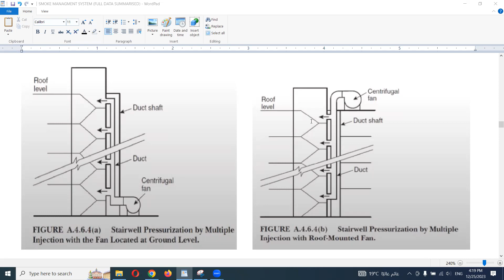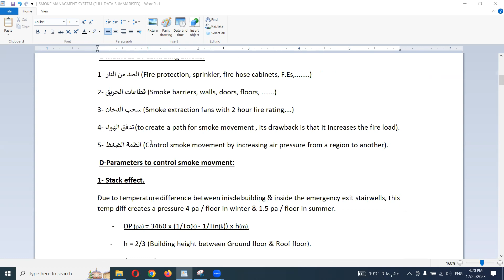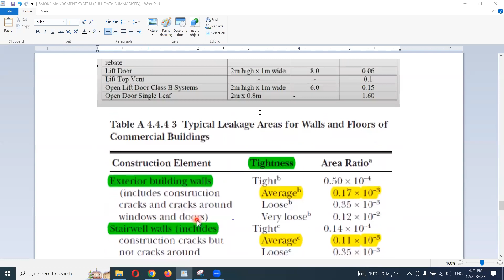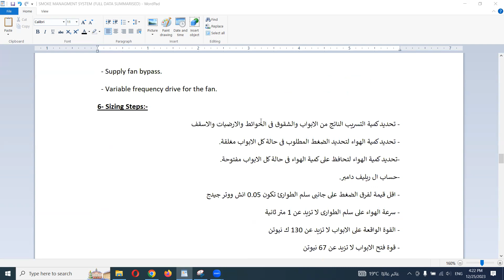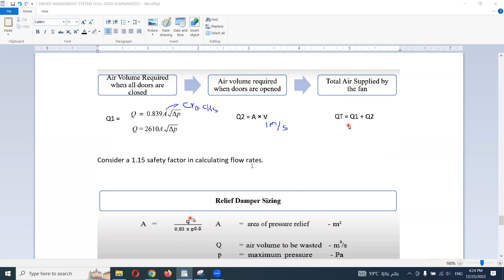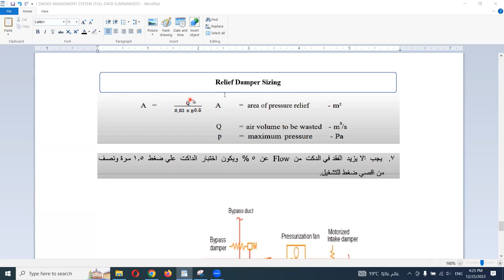Stairs Pressurization SBC 201